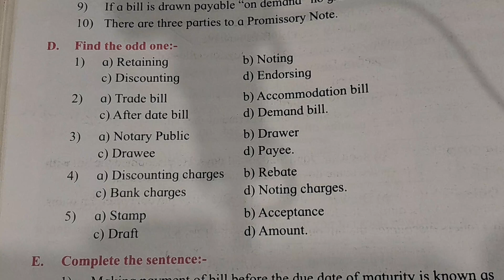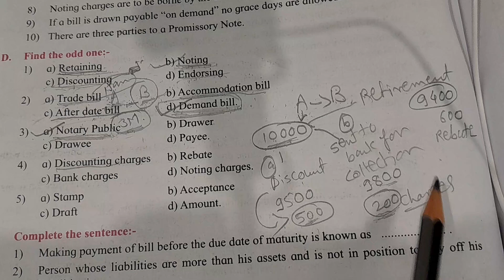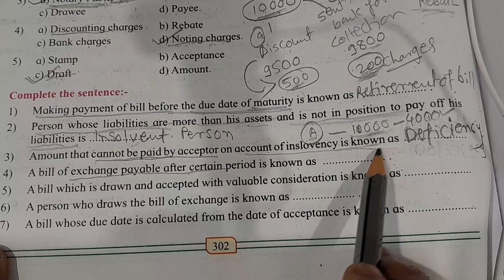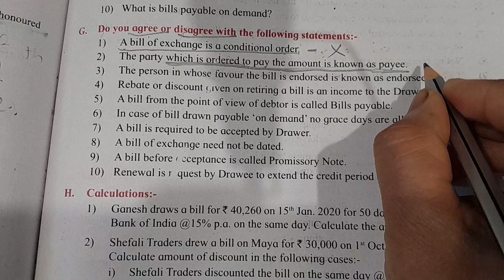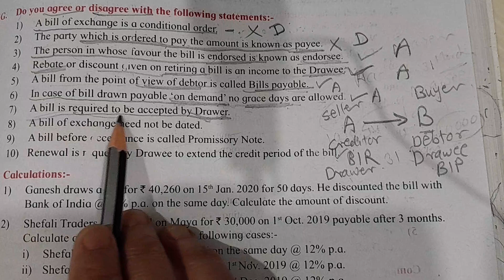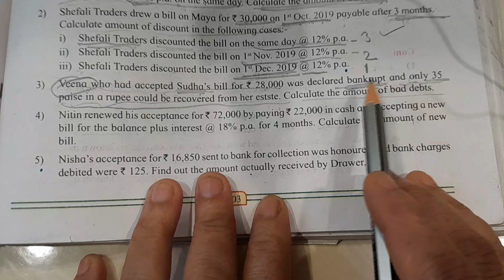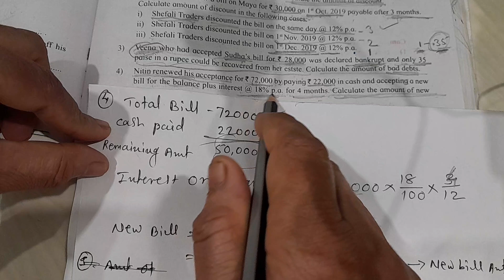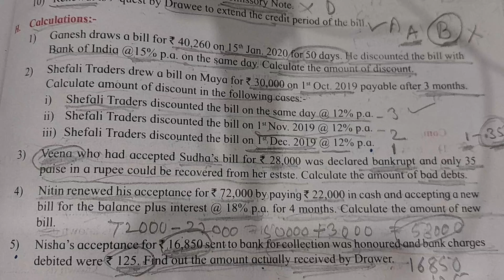Bills Of Exchange Objective Questions class 12/12th Commerce Objective Questions#accounting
Bills Of Exchange class 12 chapter 7
Bills Of Exchange class 12 maharashtra board
meaning of bill
honor of bill
dishonour of bill
Retirement of bill
meaning of drawer drawee and payee
class 12 chapter 7
12th commerce chapter 7
Bills Of Exchange Questions Discussion
Bills Of Exchange objectives
basics of accounting
12thcommerce accounting
12thcommerce account
12thcommerce maharashtra board
Bills Of Exchange marathi
Bills Of Exchange in English
accounting class 12
class 12 accounting chapter 7
commerce Professional knowledge
commerce subject knowledge
important questions for mahavitaran
commerce Professional knowledge important questions
important Objective Questions of class 12 accounting
important mcq for 12th Commerce
Book Keeping and Accountancy class 12
Important questions of bill of Exchange
12th commerce account
12th account class by V Commerce Acadamy
Bills Of Exchange by V Commerce Acadamy
 12th class accounting
12th class accountancy
12th class account chapter 2
Book keeping and accountancy
Book keeping and accountancy chapter 6
Book keeping and accountancy objective Questions Series class 12
accounting Concepts
important questions for 12th Commerce by
 V Commerce Acadamy